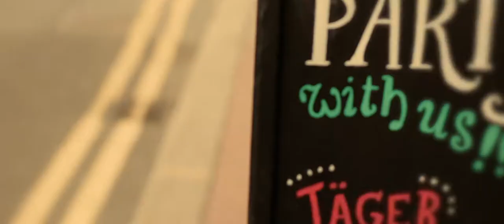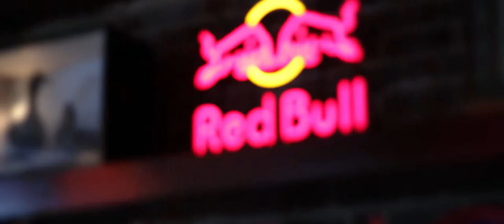Red Bull at Tramlines featuring Bromheads on the Busker Line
Bromheads curated the Busker Line at Tramlines 2010, a free bus provided by Travel South Yorkshire to get around the venues across the city of Sheffield in the UK, but with live music all weekend, in what we believe to be a world's festival first.

This video from Red Bull about Tramlines features our Tim playing on the Busker Line as well as a whole pile of other stars of Sheffield. Filmed by Kestrel Films